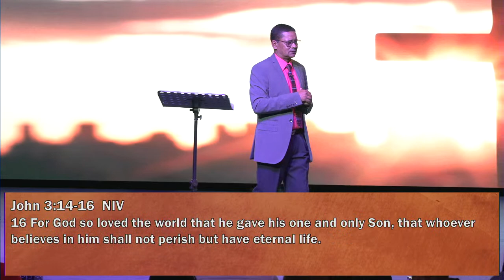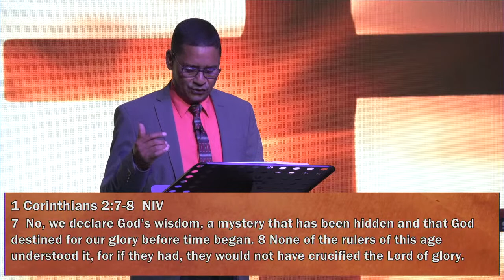Passion Service | Potter's Wheel Church Livestream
The Crucifixion of Jesus is the most significant event in the history of humanity. It shows how much God loves us, and the extent to which He would go to make us holy and blameless. This message shows that the crucifixion was anticipated by God, he showed through His prophets that it would be agonizing and humiliating. Nevertheless, Jesus gave his life as a ransom to redeem us from our sin and consequential death. The only thing that can separate us from His love now is our willingness to accept the invitation to spend eternity with the God who loves that much.

0:00 Countdown & Welcome
3:33 Worship: Uyabusa Njalo
9:26 Worship: Happy Day
15:44 Worship: Bless the Lord (10,000 Reasons)
20:15 Amazing Grace (My Chains Are Gone)
26:55 Worship: Forever
36:03 Christ Crucified
44:15 God's Plan Conceived
1:00:31 God's Plan Announced
1:06:10 God's Plan Executed
1:18:42 God's Plan Revealed
1:28:22 Worship: Uyinkosi Yamakhosi
1:32:49 Closing Prayer